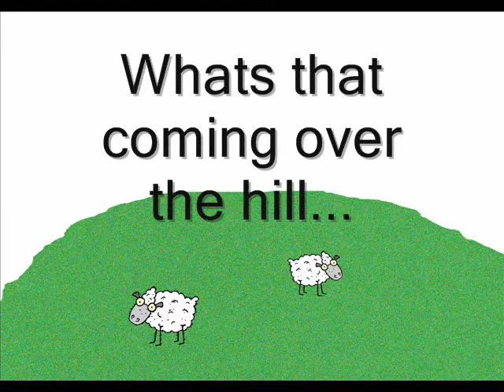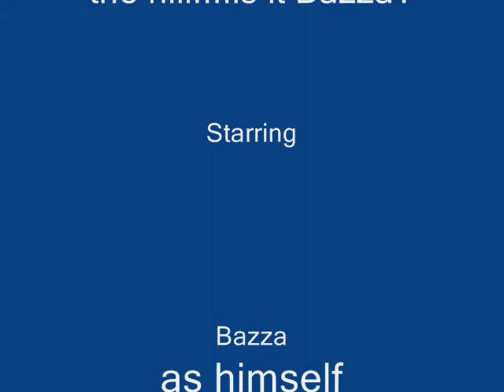Bazza's over the hill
Shabazza